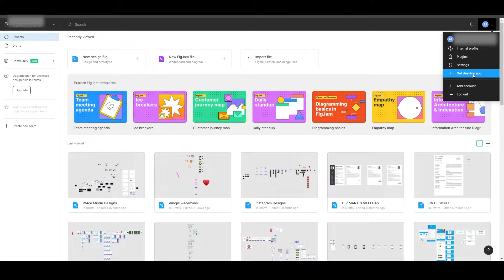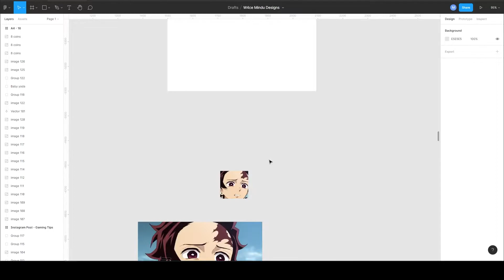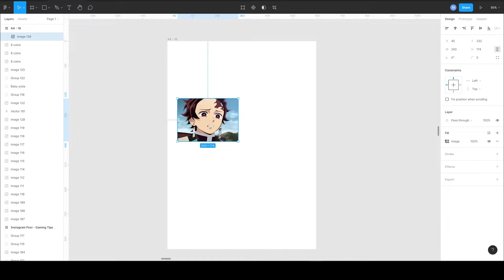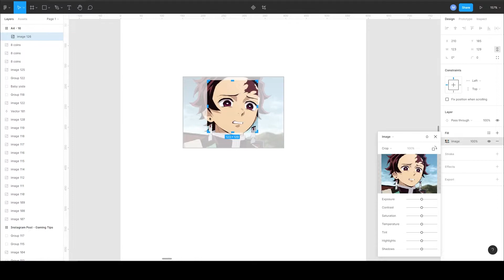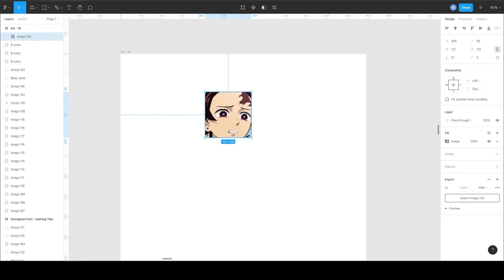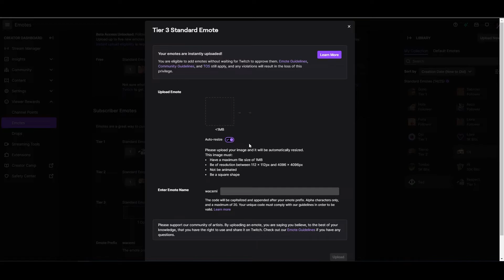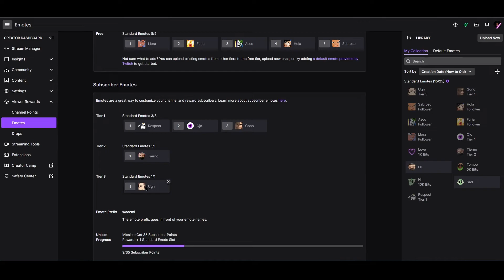Tutorial Emojis emotes Básicos para Twitch usando Figma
Tutorial de cómo hacer tus propios emojis de manera fácil y sencilla.

Tutorial, turotial emojis, tutorial twitch, figma, tutorial figma. twitch emotes tutorial